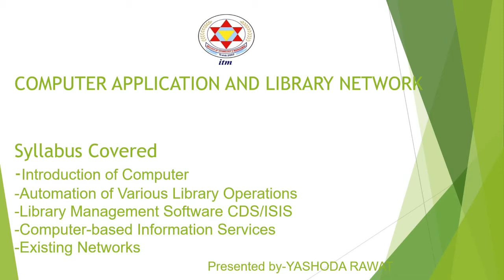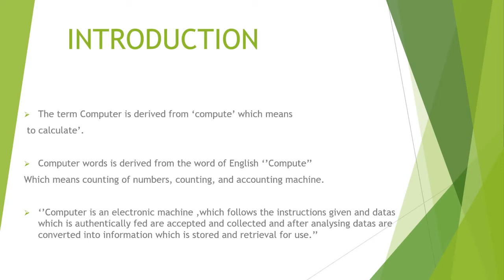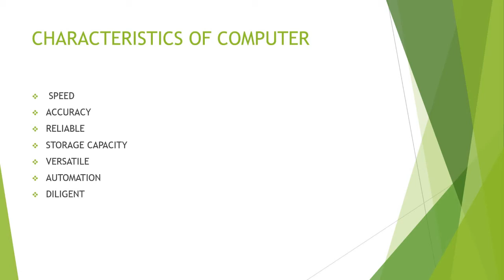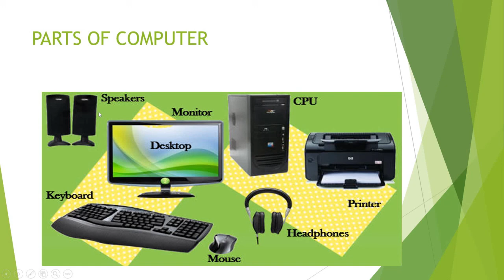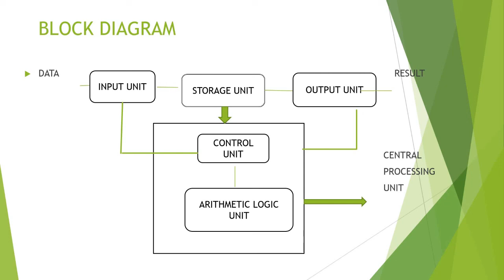Computer Application - (Unit 1 Lec 1) - BLib, MLib